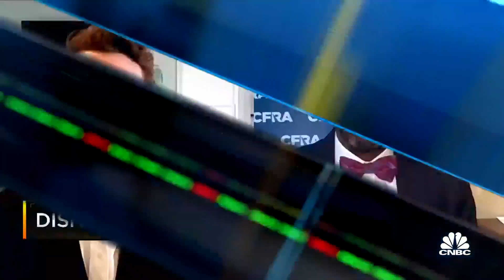Rosenblatt's Bernie McTernan and CFRA's Tuna Amobi discuss Disney earnings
Bernie McTernan of Rosenblatt Securities and Tuna Amobi of CFRA research join 'Closing Bell' to discuss their thoughts on Disney's first-quarter results, which beat revenue and had better-than-expected subscriber numbers for its Disney+ service.

Disney reported strong growth in paid streaming subscribers in its earnings report for its fiscal first quarter of 2021 after the bell Thursday.

The stock was up around 2% after hours.

Here are the key numbers:

Earnings per share: 32 cents adjusted vs loss of 41 cents expected, according to Refinitiv
Revenue: $16.25 billion vs $15.9 billion expected, according to Refinitiv
Disney said it now has almost 95 million paid subscribers to its Disney+ streaming service as of the quarter ended Jan. 2.

Average monthly revenue per paid Disney+ subscriber, however, dipped 28% between compared to the same quarter last year, from $5.56 to $4.03. That’s because this number now includes subscribers to Disney+ Hotstar, which launched in India and Indonesia last year. The service has lower average monthly revenue per paid subscriber than traditional Disney+ in other markets, pulling down the overall average for the quarter.

Average monthly revenue per paid subscriber grew slightly for ESPN+ and Hulu, with the latter seeing 26% growth for those using its live TV service.

The company said it now has more than 146 million total paid subscribers across its streaming services as of the end of the first quarter. Disney’s other direct-to-consumer platforms include ESPN+ and Hulu.

Revenue for Disney’s direct-to-consumer business grew 73% compared to the same quarter the previous year, to $3.5 billion. That growth helped to offset losses to other segments impacted the effects of the pandemic.

Revenue at Disney’s parks, experiences and products segment fell 53% to $3.58 billion, as many of its theme parks were either closed or operating at reduced capacity and its cruise ships and guided tours were suspended.

The company said the Covid-19 outbreak cost this division around $2.6 billion in lost operating income during the fiscal first-quarter.

Content sales and licensing revenues decreased 56% to $1.7 billion during the quarter, as Disney had no new theatrical releases during October, November and December and limited home entertainment releases.

Notably, last year, the studio released “Frozen II” in theaters and had “Toy Story 4,” “The Lion King” and “Aladdin” hit the home video market.